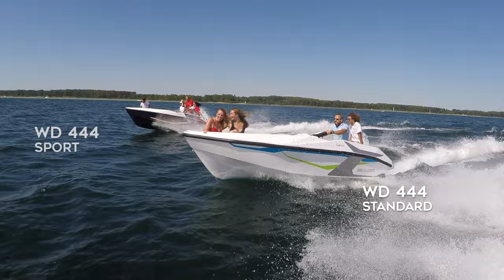Wave Boat 444 - Boat propelled by a Jet Ski - Sealver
Check the new video review of our Wave Boat 444!

This is the end of the wet sandwiches and the warm beers, bring your stuff with you and enjoy an awesome jetski session on board of a Wave Boat!!

Compatible with Yamaha, Seadoo and Kawasaki, up to 5 people on board, up to 45 kph!